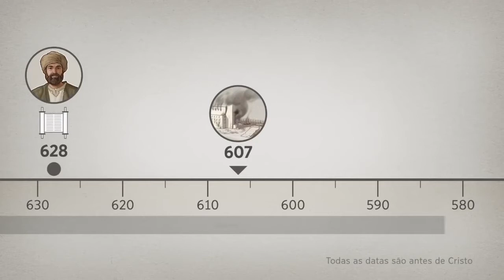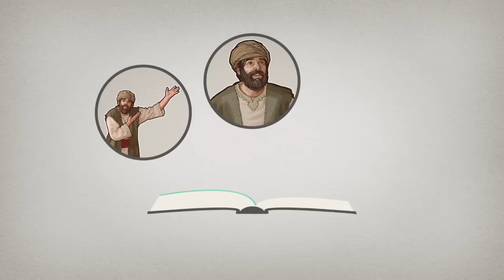Introdução ao livro de Habacuque